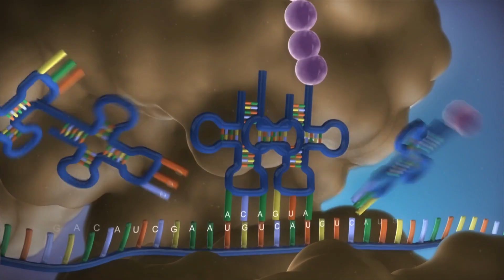Vaccinating Against Breast Cancer: How It Works